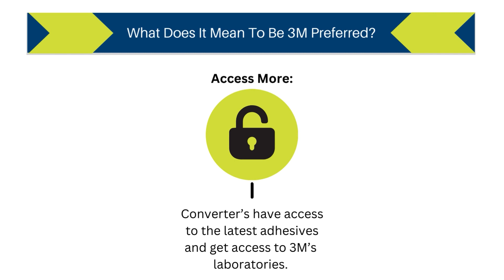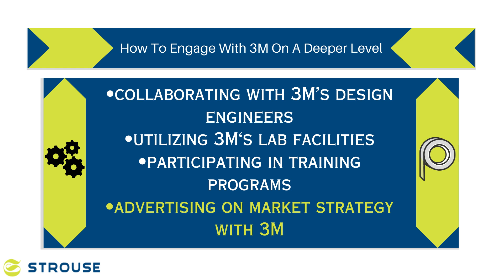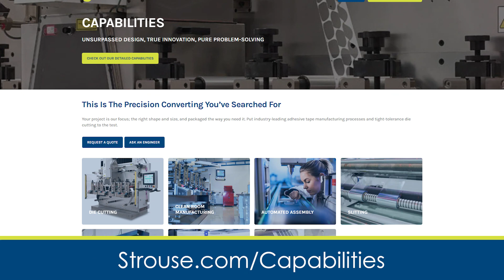What Are The Benefits Of Working With A 3M Preferred Converter!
When looking into working with a converter it can be hard to know if you are in the right hands. That's why its important to work with a 3M Preferred Converter! Preferred converters have been proven to be expectational converters that are backed by the power of 3M! In this video we talk about what a 3M preferred converter can do for you!

0:00 - Intro
0:18 - What does being a 3m preferred converter mean?
1:06 - How can preferred converters differ from another?
1:34 - Is there a title above a 3m preferred converter?
1:50 - Why does 3m prefer Strouse?
2:14 - outro

Strouse is proud to offer a team of experts that will guide you through the intricacies of adhesive converting, bringing you practical tips, and in-depth explanations. Discover the secrets behind lamination, slitting, die-cutting, and other key processes that shape adhesive products. Gain a comprehensive understanding of the materials used, their properties, and how they affect the final product's performance.

Check out our Learning Center for more information on all things converting